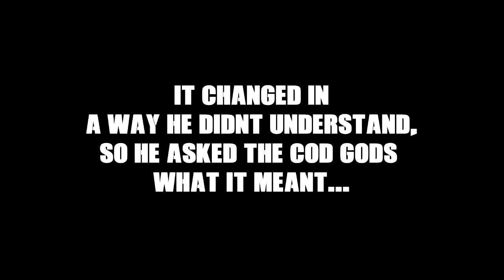Black ops 3 Nu3ktown Changes- Part 1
Leave a Like or comment if you enjoyed the Video, If Not be sure to comment why you didn't Or Maybe give it another Chance!!

At 500 Subscribers I will be doing a Giveaway of Either $25 Xbox Money, 3 Months Xbox Live, Or $25 PSN Points